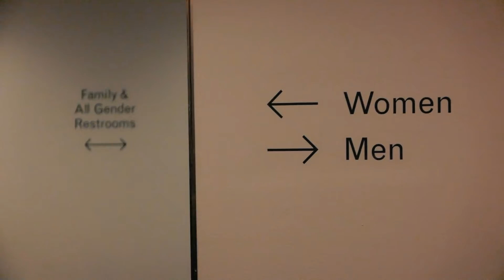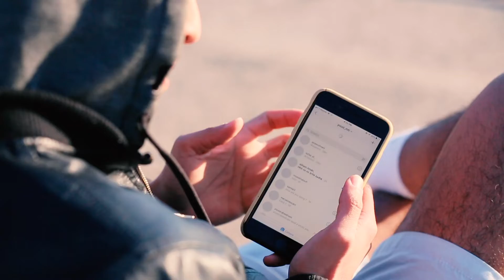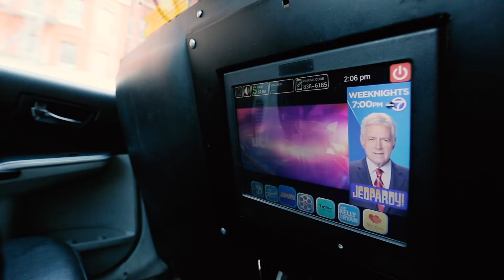Loneliness in NYC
Loneliness in New York City. Dive in the city of dreams and meet incredible people. Motivational and emotional. The Big Apple like you've never seen it before.